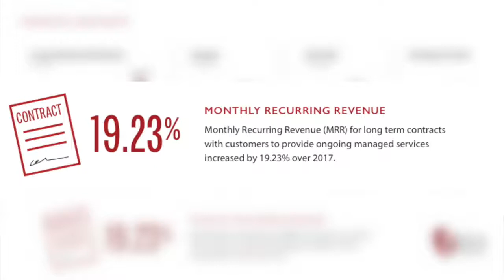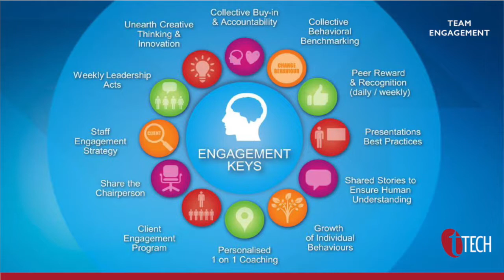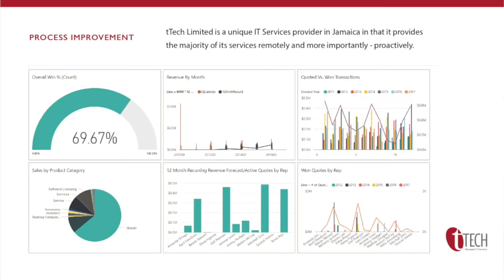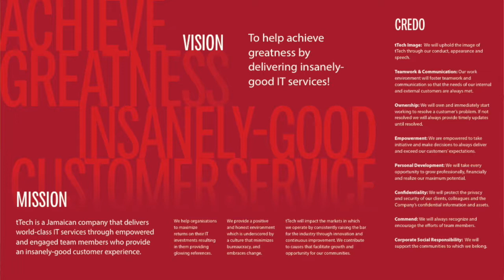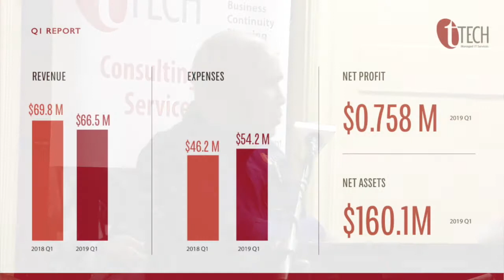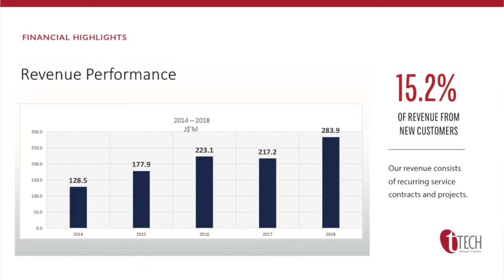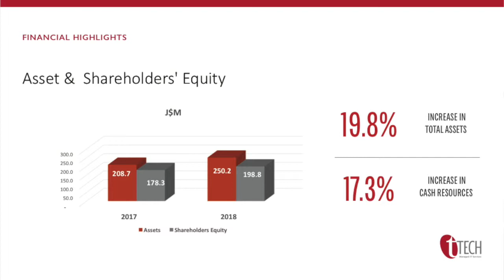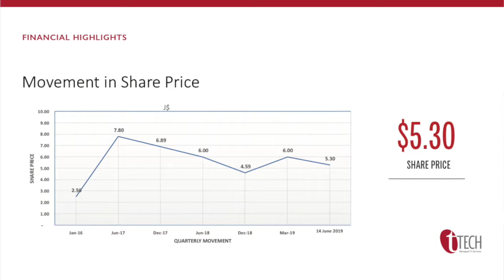tTech 2019 Annual General Meeting, Full Video